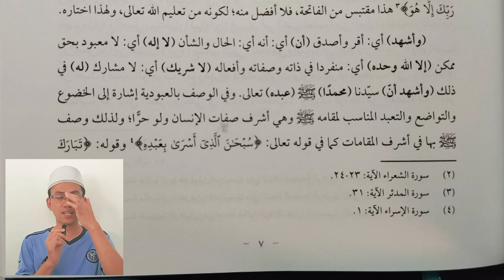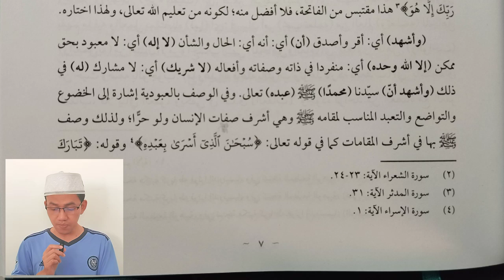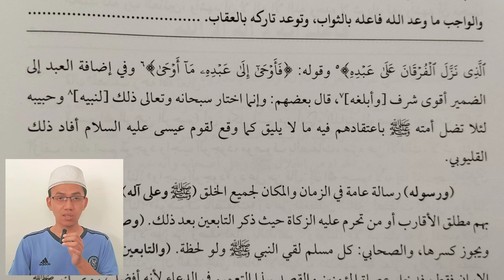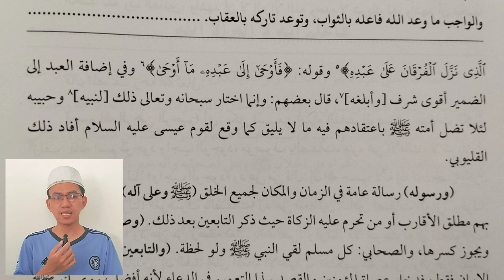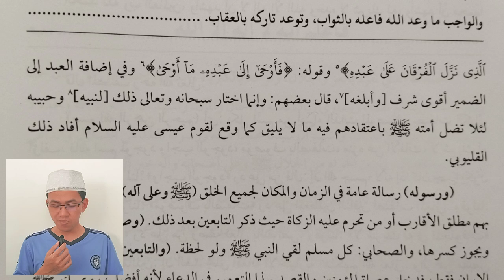Terjemah Kitab Sulam Taufiq | Muqoddimah (Bagian 2)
Video ini merupakan terjemah muqoddimah kitab syarah sulam taufiq yang berjudul marqotu su'ud at tasdiq karya Syeikh Nawawi Al Bantani.

Sekarang adalah bagian 2 dari muqoddimah